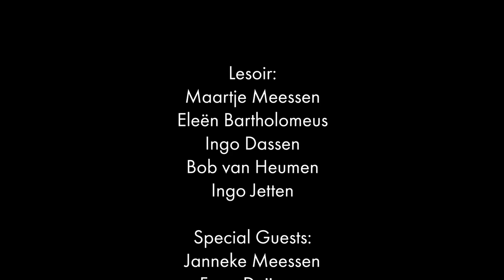LESOIR & FRIENDS - BABEL (LIVE)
Full XL-band live performance

BABEL (LIVE) was a one-time only performance, together with our friends Ferry ‘Punto’ Duijsens, Janneke Meessen, Eurasia Quartet, Ramon Reijnders, Camila Cipoletta.

BABEL (EP) is handmade on etched vinyl, and still available for pre-order (limited to only 250 pcs). Each piece is numbered and on request signed by the band.

BABEL: Art rock band Lesoir made a virtue of necessity in the quiet but turbulent lockdown period and in 2020 started working on something that would then become an 'interim project' for the band. Recorded at various locations in South Limburg, the resulting 20-minute and 20-second epic grew into a full-fledged addition to the band's already existing repertoire.

Babel is handmade etched vinyl and limited to only 250 pcs available. Each piece is numbered.

Lesoir & Friends - Babel (Live video)
26/08/21 Openlucht Theater Valkenburg

Sound & recordings by Jurgen Vandewalle & crew
Lights by Sander Lahaije
Audiomix by Jamshid Mahmoudy
Videomix by Edward Van Kempen

Lesoir:
Maartje Meessen
Eleën Bartholomeus
Ingo Dassen
Bob Van Heumen
Ingo Jetten

Special Guests:
Janneke Meessen
Ferry Duijsens
Ramon Reijnders
Eurasia Quartet
Camila Cipoletta

With Support:
Cultuur Innovatie Fonds Limburg
Prins Bernhard Cultuurfonds
Fonds voor Podiumkunsten
Gemeente Maastricht
Provincie Limburg